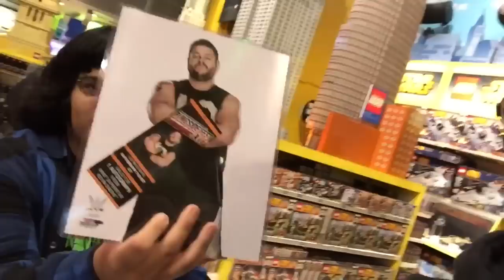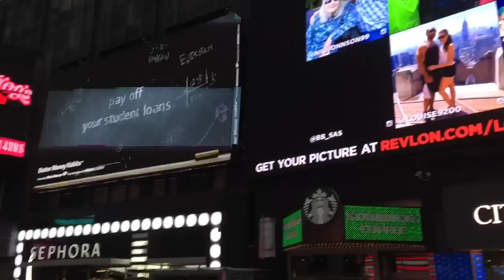TOYSRUS TIMES SQUARE NYC Vlogging GRIMS TOY SHOW INSANITY!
Grims toy Show  presents a VLOG roaming around times square new york city at toysrus, meeting heel fan chris lydecker, looking at wwe mattel wrestling action figures, elite battle pack and basic, lego playsets, flying camera drones and giant jurassic park dinosaur! walking around the NYC streets acting crazy with hilarious jokes and filming champs reactions! and finally worrying over how heel wife will react to hugging wwe diva paige at ringsidefest